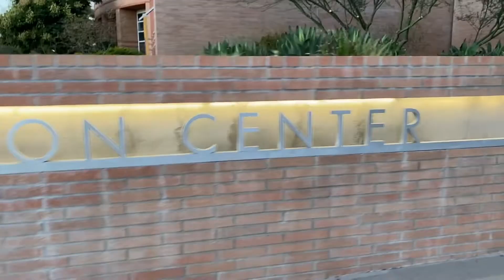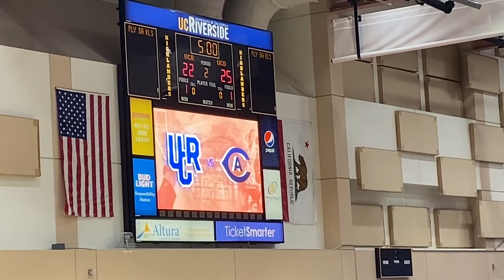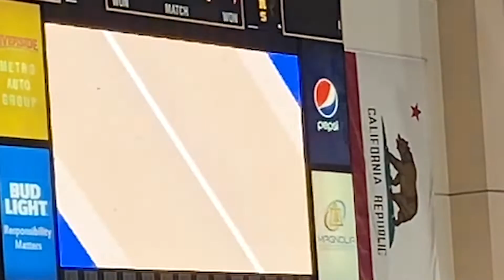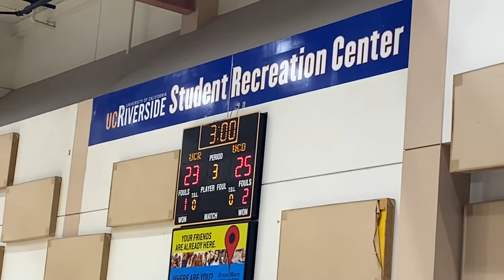Khayle watches UC Riverside Highlanders Women's Volleyball!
I made the bad decision to drive to from San Diego to Riverside at PEAK Traffic so normally it's only an hour drive but with the peak traffic it took me an hour 40 minutes and I left at 4:15 and the game was at 6. Smartest decision? Nah. Do I like sports that much? After this it seems like it haha. But really cool to see the newly renovated Student Recreation Center!

Asian Athlete Spotlight!
Makena Tong, UC Riverside
Kenzy Militar, UC Riverside
Julia Ng, UC Davis

This volleyball game occurred on October 25, 2022 and features the UC Riverside Highlanders against the UC Davis Aggies.

Timestamps
Intro & Arriving at SRC 0:00
Starting Lineups 0:31
1st Set 2:02
2nd Set 5:07
3rd Set 7:55
4th Set 12:07
Final Game Thoughts and Outro 15:36